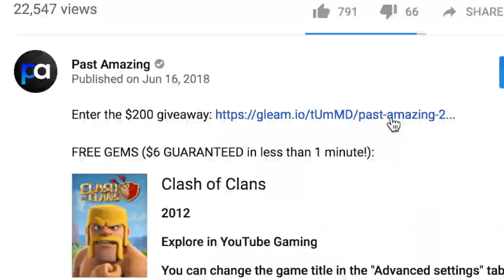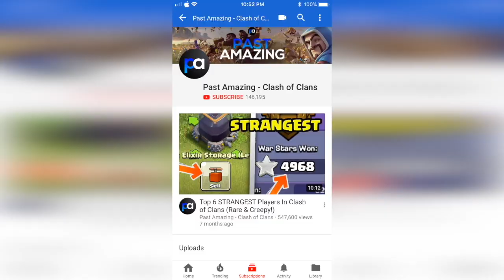NEW UPDATE INFO: Reduced Hero Regen Times, Ice Golem?, Builder Hall 9! | Clash of Clans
Want FREE GEMS? You can earn $6.00 in 60 seconds by using Zap Surveys to earn cash. Then, buy gems in Clash of Clans with that earned cash! USE THIS LINK to start earning with a guaranteed $6.25

Clash of Clans with Past Amazing! Darian AMA on Clash of Clans reddit, gave us lots of update info! New update news in Clash of Clans! When is the next update coming? Next CoC update, update leaks, new update info. Many new features coming in the new CoC update, including reduced hero regen times, cloud fix, and builder hall 9! Ice golem coming to Clash of Clans? Quality of life changes coming to Clash of Clans, balance changes update soon. Wall wrecker nerf, Clasharama season 2 coming soon!

Each LIKE helps me to continue making amazing Clash of Clans content every day. Thanks!

Welcome to Past Amazing! Your #1 Hotspot for the BEST Clash of Clans content every day. Daily Clash of Clans leaks, update news, announcements, strategy, and gameplay for your enjoyment! Your favorite CoC YouTube channel!

This channel name's former name was Past Used By. Baby Kendle is still managing this YouTube channel with the same content but under a new name, Past Amazing!

(I follow back some people who retweet my tweets!)

MUSIC CREDITS

Main Music:
Tobu - Seven

Developer: Supercell
Category: Games
Updated: Apr 9, 2018
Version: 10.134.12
Size: 98.5 MB
Rated 9+ for the following:
Compatibility: Requires iOS 5.1 or later. Compatible with iPhone, iPad, and iPod touch. This app is optimized for iPhone 5, iPhone 6,  iPhone 6 Plus, iPhone 7, iPhone 7 Plus, iPhone 8, iPhone 8 Plus, and iPhone X.